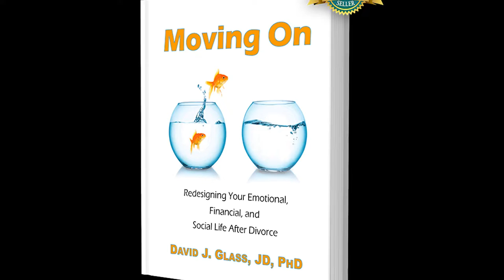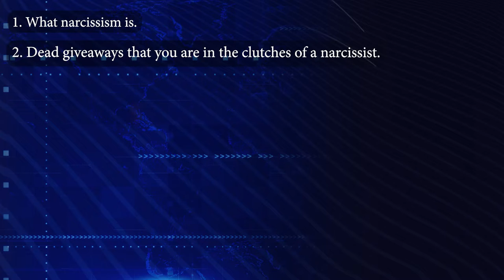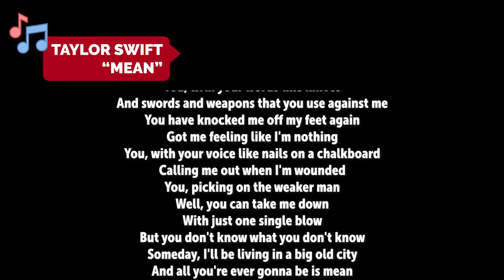Claudia Sinay-Mosias (S2E8)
Long time therapist and co-director of Park Presidio Counseling Center for 25 years, Claudia Sinay-Mosias serves up some cold, hard facts on narcissism—a subject on which she is regarded as one of the top experts in the country. She explains Axis II of the mental health disorder, the mental state of a narcissist, and offers up some solid tips on how to deal with one. She deftly hits on the difference between pathological narcissistic disorder and narcissistic psychosocial disorder. She also talks about the deep insecurity of the narcissist and his/her/their need for control of others. Sinay-Mosias captures former psychologist Glass’s attention with every insight and revelation. There is no question as the interview wraps that Sinay-Mosias knows her way around this complex personality disorder. She speaks to every aspect of it.